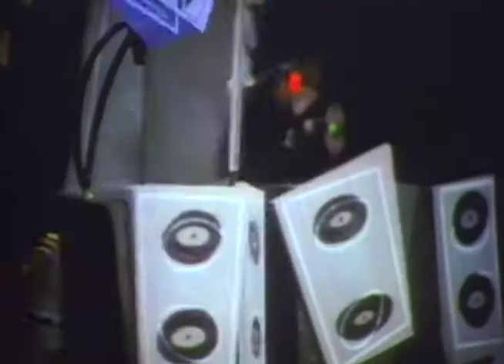Gila Monster "Rock Concert"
Gila monster joins the boys on stage in Los Anjeleeez.